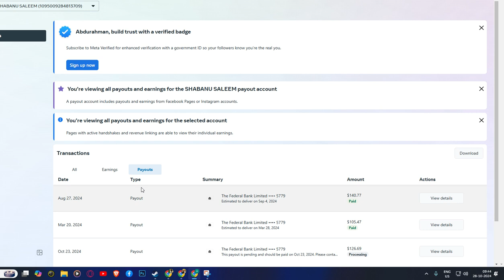facebookpayout |This payout is pending and should be paid on Oct 23, 2024.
This payout is pending and should be paid on Oct 23, 2024.